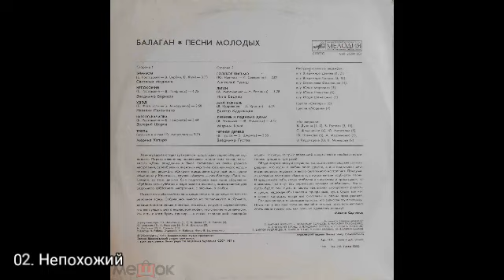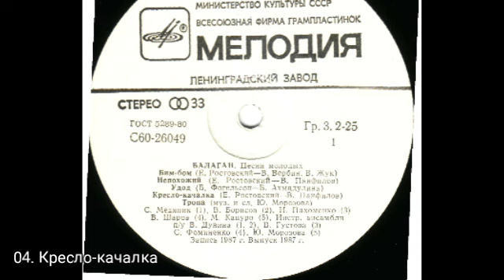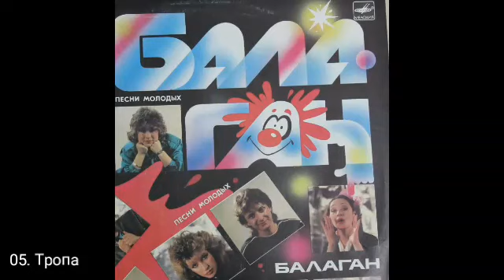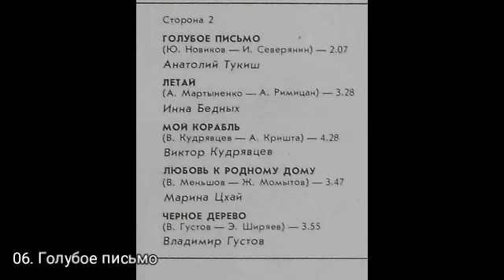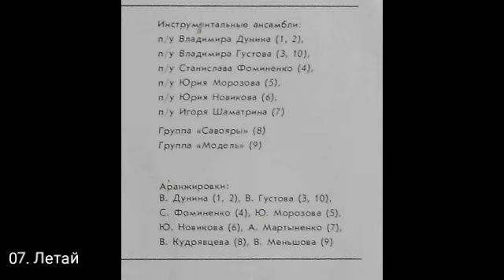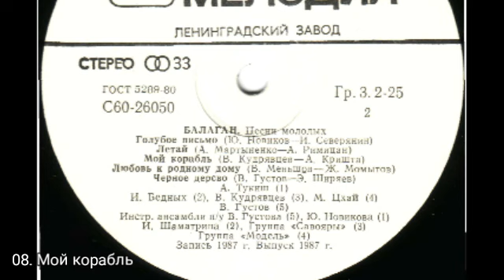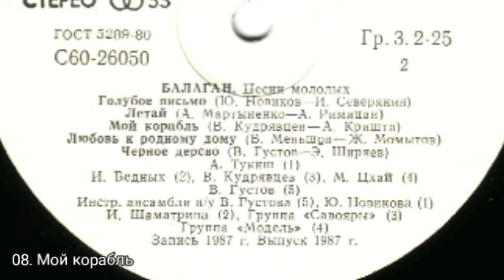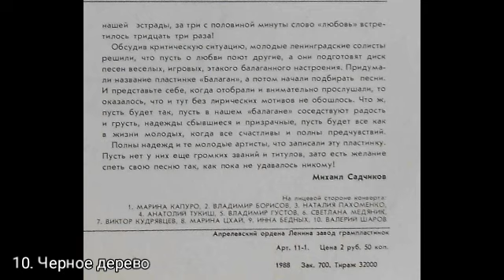Балаган С60-26049-50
Балаган
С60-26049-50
01
01.Бим-бом       (Е.Ростовский – В.Вербин, В.Жук)   Светлана Медяник
02.Непохожий       (Е.Ростовский – В.Панфилов)      Владимир Борисов
03.Удод       (Б.Фогельсон – Б.Ахмадулина)      Наталия Пахоменко
04.Кресло-качалка    (Е.Ростовский – В.Панфилов)      Валерий Шаров
05.Тропа       (Ю.Морозов)            Марина Капуро
02
06.Голубое письмо    (Ю.Новиков – И.Северянин)      Анатолий Тукиш
07.Летай       (А.Мартыненко – А.Римицан)      Инна Бедных
08.Мой корабль       (В.Кудрявцев – А.Кришта)      Виктор Кудрявцев и группа "Савояры"
09.Любовь к родному дому (В.Меньшов – Ж.Момытов)      Марина Цхай и группа "Модель"
10.Чёрное дерево    (В.Густов – Э.Ширяев)         Владимир Густов

аранжировки: В.Дунин (1,2), В.Густов (3,10), С.Фоминенко (4), Ю.Морозов (5), Ю.Новиков (6), А.Мартыненко (7), В.Кудрявцев (8), В.Меньшов (9)
инстр. анс. п/у: В.Дунина (1,2), В.Густова (3,10), С.Фоминенко (4), Ю.Морозова (5), Ю.Новикова (6), И.Шаматрина (7)
Звукорежиссёры: Ю.Ивановский (1,2), В.Динов (3), И.Павлов (4), Ю.Морозов (5), А.Бороусов (6,7), М.Шемаров (8), А.Казбеков (9), В.Лукичёв (10)
Редактор И.Рябова
Художник А.Кабанов
Фото В.Барановского
ЛСГ. Записи ЛСГ, ст. звукозаписи Лен. отд. Музфонда СССР, 1987
© "Мелодия", 1987